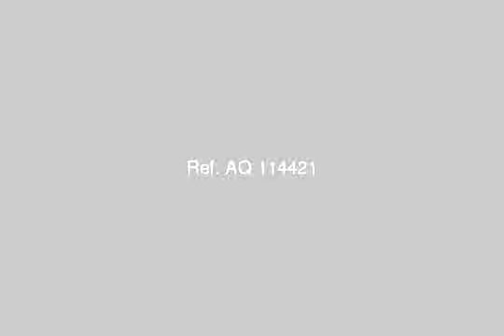Apartment For Sale In Suez - mlseg.com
Apartment For Sale In Suez ٢ غرفة + ٢ ريسيشن + حمام + مطبخ + ٢ بلكونة - السويس - تعاونيات الشركة العربية - شقة ١٩ - الدور الخامس - Egypt Real Estate | Suez | Apartment For Sale